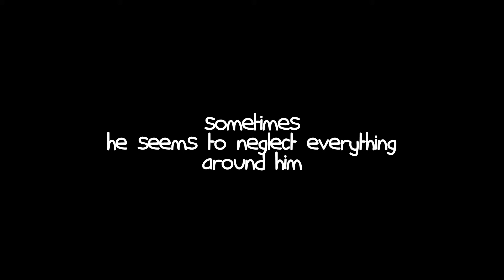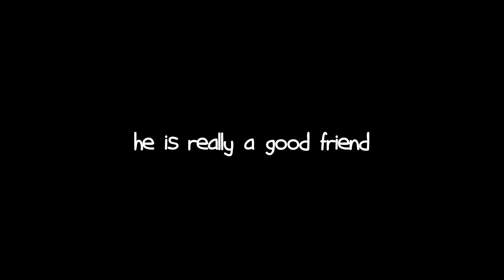Congratulation, our Vũ Vũ :x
Please don't care about our voice and pronunciation [and the noise] :)) How awful :))
I recorded these songs by my mobile phone :D
It was just an impromptu moment :D